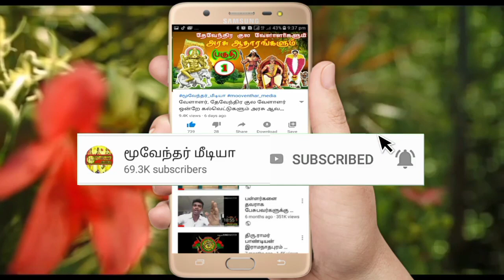யார் வேளாளர் வெளுத்து வாங்கும் திரு.கரிகாலன் மள்ளர்